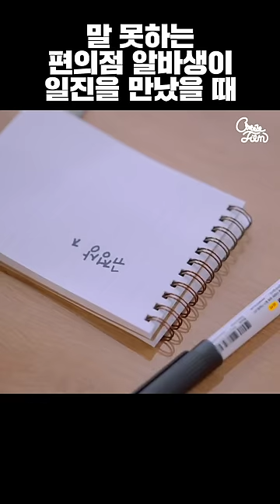[여동사친] 말 못하는 편의점 알바생 vs 일진